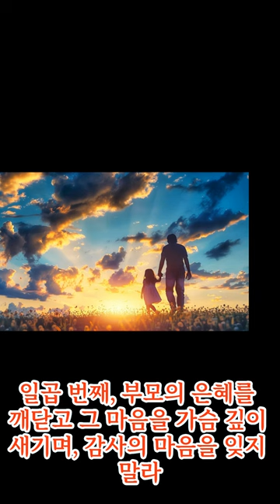불교의 부모은중경 (父母恩重經)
부모은중경(父母恩重經)은 대보부모은중경(大報父母恩重經) 등으로 불리며, 중국에서 찬술된 위경이다. 우리나라에는 13~14세기에 들어와 80여 종이 개판되었고, 한글 창제 후 다수의 언해본이 개판되어 유통되었다. 부모님의 은혜가 깊음을 알도록 십대은(十大恩)을 설하고 있고, 경의 내용을 설명하는 변상 판화가 같이 들어 있어서 유교의 『효경(孝經)』과 유사한 역할을 하였다.